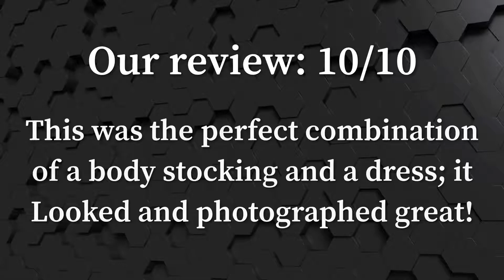81 Amazon Lingerie Haul Try On and Review 2 9